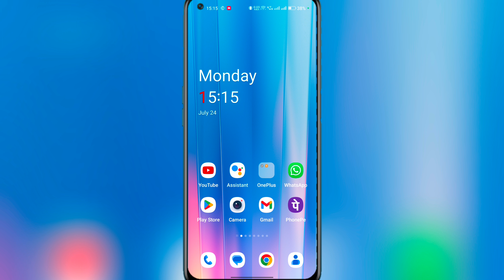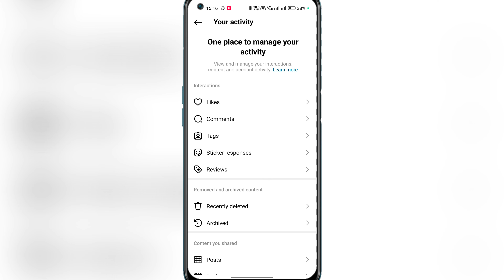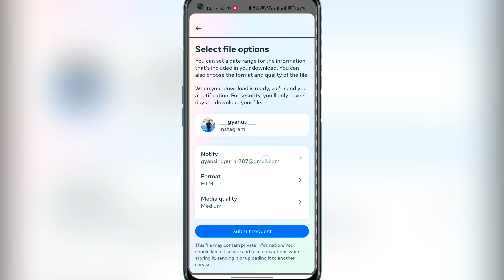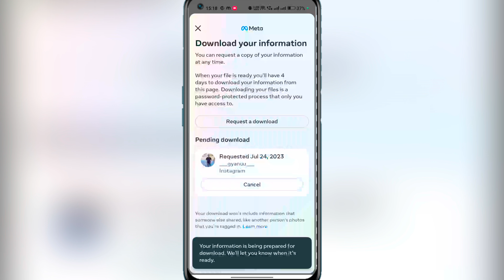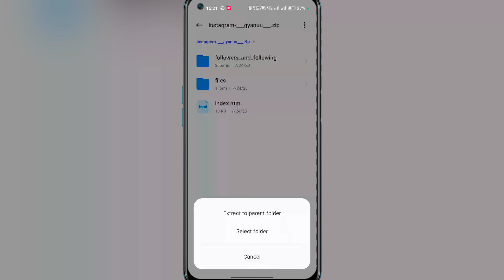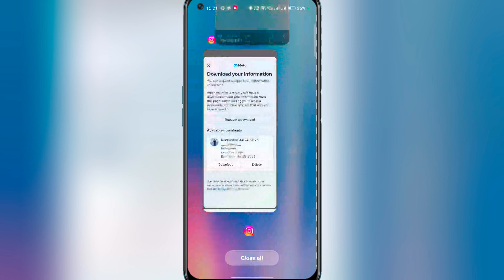How To Check Sent Request On Instagram || NEW SETTING 2023 || How To Cancel Instagram Sent Request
:-Aaj ki Video Me Aapko Me btane vala hu ki Instagram Sent Request Check Kaise Kare:-

instagram request sent list
how to see sent request on instagram
how to check sent request on instagram instagram follow request sent list
how to see requested people on instagram how to check request sent on instagram
how to check instagram request sent
how to check follow request sent on instagram
how to see request sent on instagram
how to see follow request on instagram follow request on instagram
instagram sent request list
instagram sent list